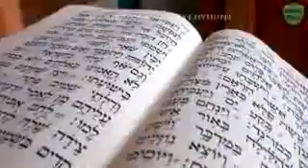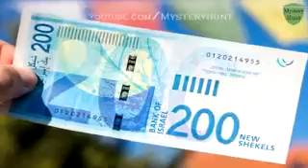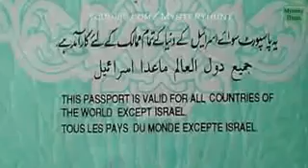facts about isreal